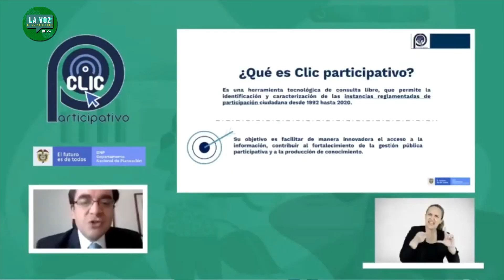Colombia innova en participación ciudadana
VÌA: LA VOZ DE LA JUVENTUD ORENSE / 11:33 AM